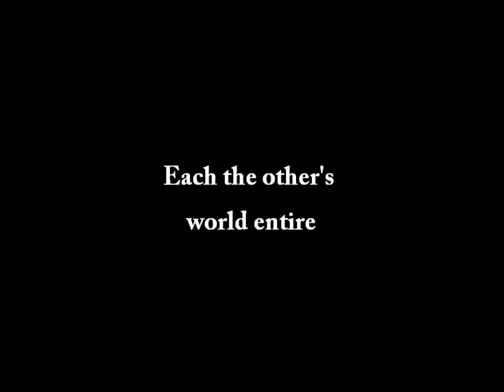Luis Carmona Darian Payne The Road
Mrs. Jolly, AP Lit